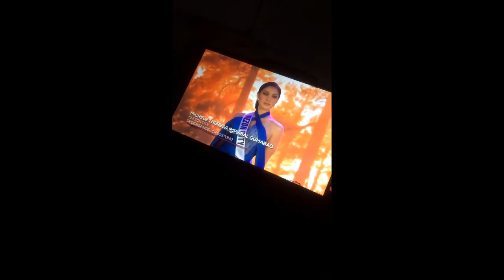Ms. Quezon City and Ms. Davao City / Michelle Gumabao and Alaiza Malinao | Ms. Universe Philippines